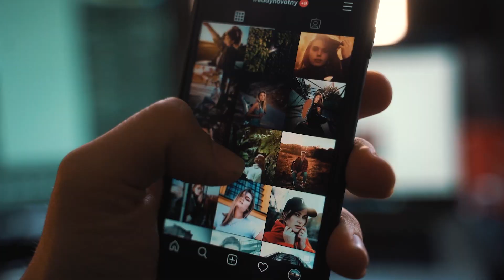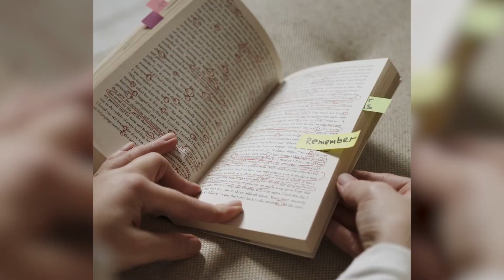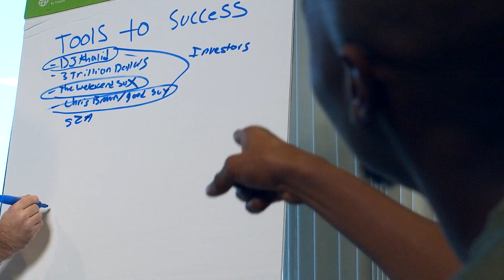15 Signs You Are Not Like Everybody Else - Top 15 Signs That Differentiate You From Others | Mr Why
15 Signs You Are Not Like Everybody Else - Top 15 Signs That Differentiate You From Others | Mr Why

Celebrate your individuality and discover the signs that set you apart from the crowd in our empowering video, "15 Signs You Are Not Like Everybody Else." In this enlightening journey of self-discovery, we delve into the distinctive qualities and characteristics that make you beautifully unique.

While we won't reveal the specific signs just yet, be prepared to recognize the traits that distinguish you from the norm. Whether it's your unconventional perspective, your boundless creativity, or your insatiable curiosity, these signs reflect the essence of who you are.

Join us as we explore these fascinating attributes and shed light on the remarkable ways you stand out from the crowd. From your unconventional fashion sense to your extraordinary passions, each sign is a testament to your authenticity and the limitless potential within you.

In this video, we encourage self-reflection and self-acceptance, inspiring you to embrace your individuality and let your true colors shine. It's a reminder that being different is a gift, and your uniqueness has the power to positively impact the world around you.

Discover the 15 signs that affirm you are not like everybody else and unlock the key to embracing your true self with confidence and pride.